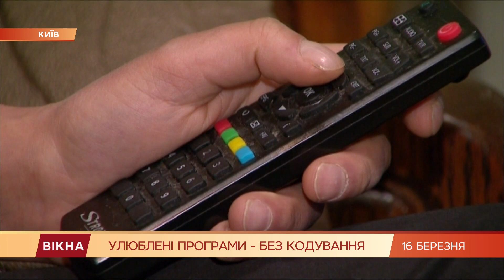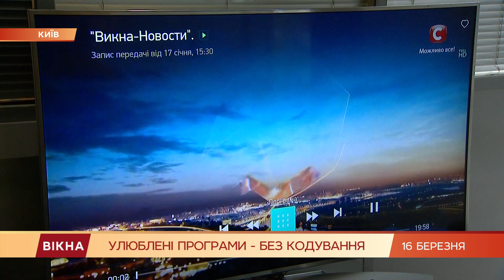Что надо знать о телеканале ICTV Ukraine | Вікна-Новини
Отныне сериалы, выходящие на телеканалах медиахолдинга StarLightMedia, зрители смогут смотреть рубежом и на временно оккупированных территориях.

Уже в эфире новый телеканал ICTV Ukraine - это международный телеканал, что будет вещать на базе ICTV.

Его создали по просьбе Президента Зеленского, потому что через кодирование немало украинцев потеряли доступ к украинским телеканалам.

Его создали по просьбе Президента Зеленского, потому что через кодирования немало украинцев потеряли доступ к украинским телеканалам.